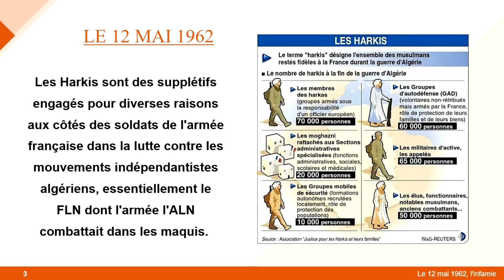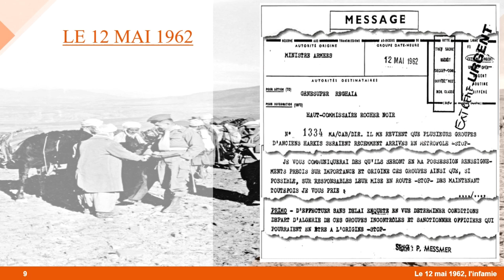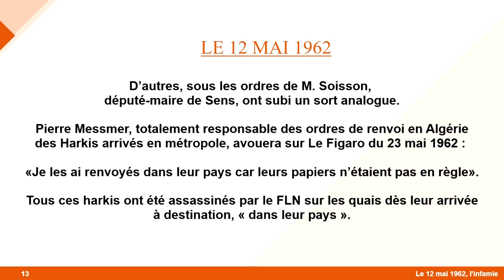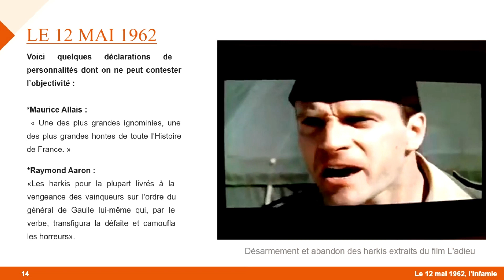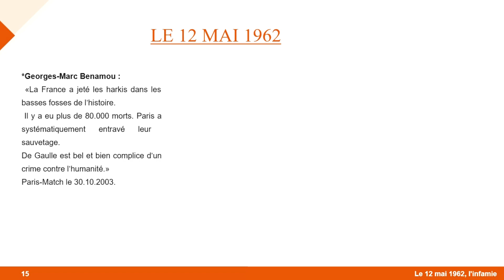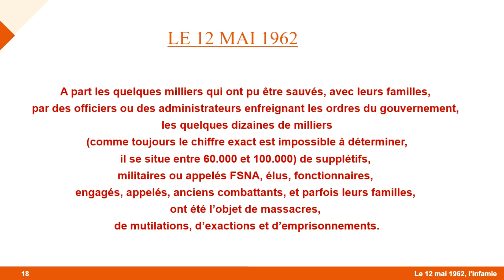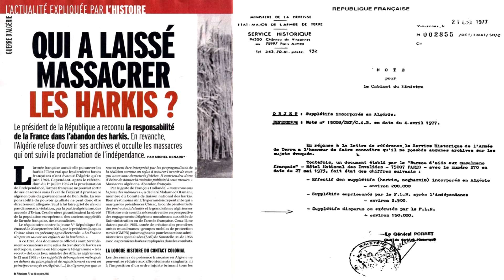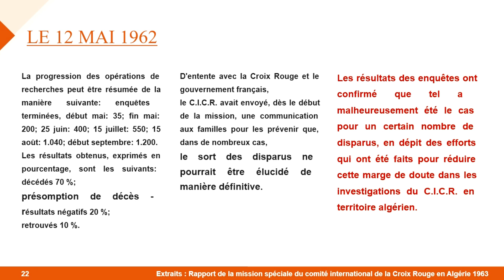Repentance -ALGERIE?Mais qui connait la date du 12 mai 1962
Likez !
Faites nous connaitre !
Commentez en respectant la Charte.